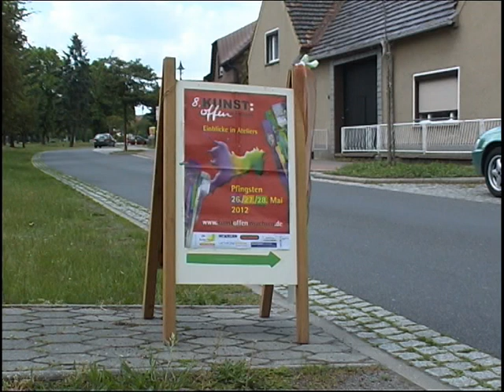Offene Türen: Künstlerateliers luden ein - ELSTERWELLE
Kunst offen! hieß es an den Feiertagen auch in unserer Region. Unter anderem konnten sich Besucher Ateliers in Kamenz, Bernsdorf und in der Schrotholzscheune in Bergen umschauen. Während Birgit Pattoka ihre Glaskunst zeigte, widmete sich Kersten Flohe aus Hoyerswerda Linolschnitten. Beate Schiemann aus der Wassenburg zeigte ihre Stuhlkreationen sowie Karikaturen auf Porzellan.